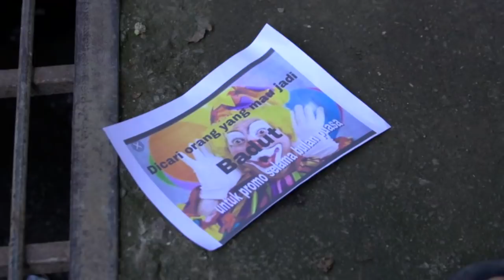CINTA SEBENING EMBUN - Sedih Intan Cari Uang Dengan Menjadi Badut [ 16 MEI 2019]